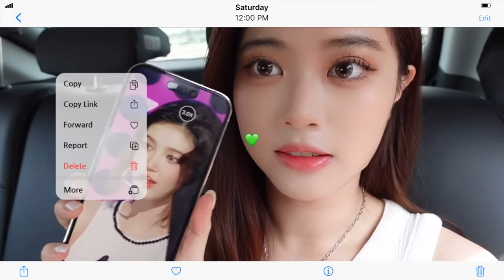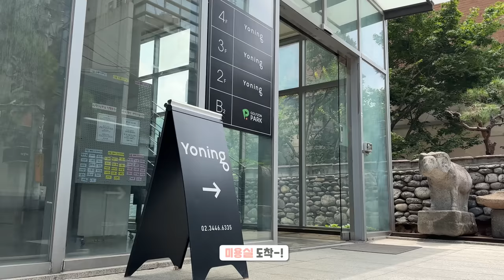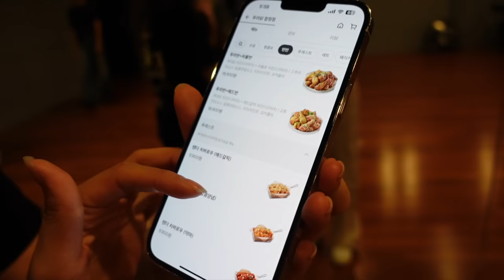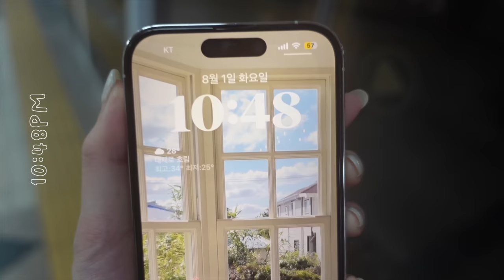뉴진스에 진심인 450만 댄스팀의 ETA 촬영 비하인드𝘷𝘭𝘰𝘨 🎥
🔅Turn on ENG CC!!